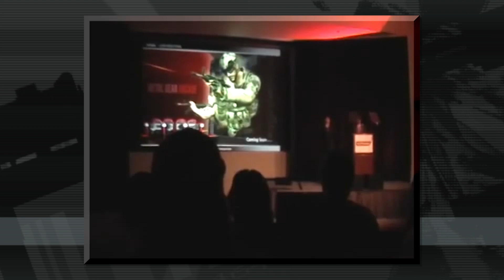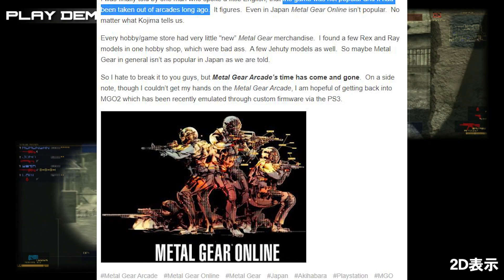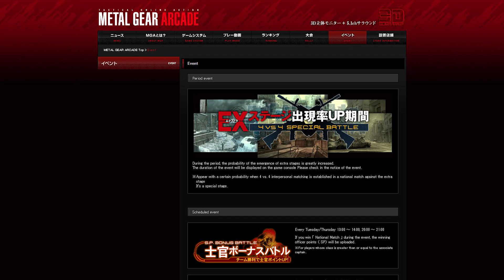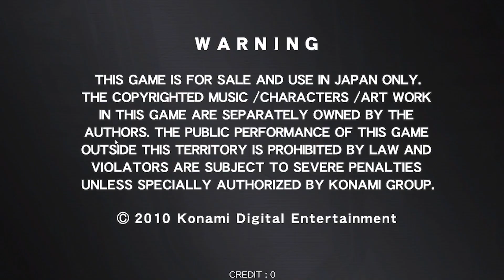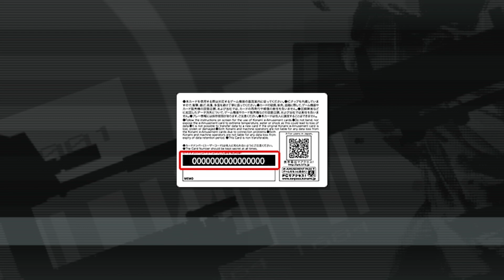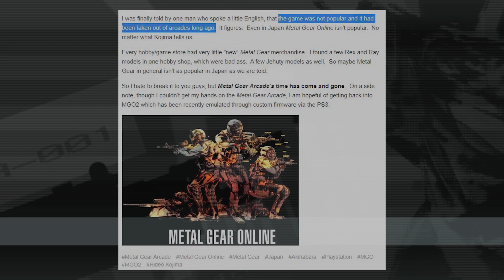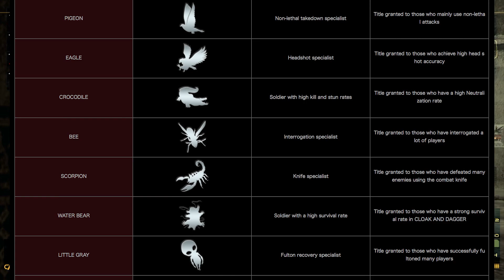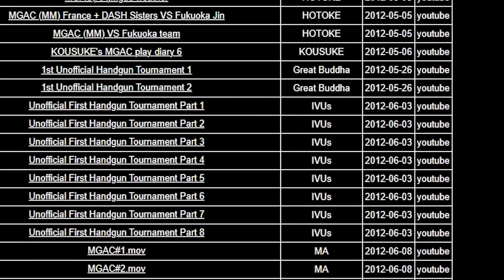The Metal Gear Solid Game that NEVER made it to the WEST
JJJreact

If you wish to support me, watching the video and sharing it, is more than enough!

if you wish to donate then here is the link to that aswell, Its completely not necesary, I do have a job, but if you want to help for me todo this full time, then i do appreciate helping me get there.

In this video we go through the history, gameplay, and hidden secrets found in METAL GEAR ARCADE

pretty much the first video of its kind, as no one has truly been able to see all the content the game has to offer and break it down to this degree.

This video took months of research and alot of sleepless nights, so hopefully you all enjoy it, and find it worthy of giving it a like.

As always i appreciate your comments and enjoyment of these videos, and hope you look forward to the next one.

which reminds me, i should go ahead and start working on that...

00:00 intro
01:05 What Was Metal Gear Arcade
05:00 Game Overview
09:07 Content Review - Tutorial
11:11 Customization
15:20 Trial Battle
16:17 Network Match
18:58 Mission Mode
21:30 Weapons and Combat
29:18 Progression
32:28 MGO2 to MGA (Buffs/Nerfs)
37:40 Hidden Content
42:19 Conclusion